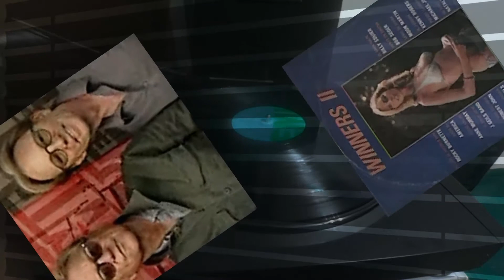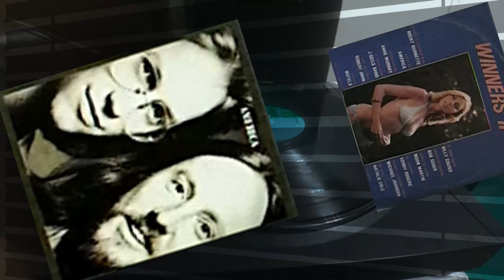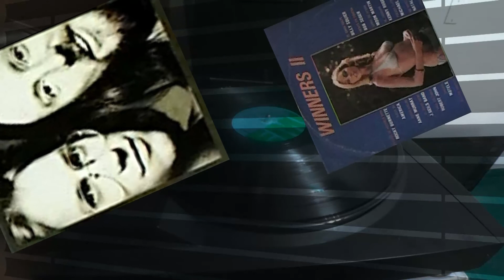AMERICA - "HACIA MI" (RIGHT BACK TO ME)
America. Grupo musical angloestadounidense de folk rock, formado a finales de los años 60 en Inglaterra, cuyos componentes originarios fueron Gerry Beckley, Dewey Bunnell y Dan Peek. La banda tuvo gran popularidad entre los comienzos de 1970 hasta los inicios de los 80. Trío de soft-rock y folk-rock melódico con similitudes sonoras con Crosby, Stills, Nash & Young.
Hijos de militares norteamericanos asentados en bases inglesas, los miembros fundadores de America se conocieron de adolescentes en la base aérea de West Ruislip. En 1969, formaron el grupo y comenzaron a componer sus propios temas, teniendo como referente a los grandes grupos de folk norteamericanos.
Gerry Beckley: nacido el 12 de septiembre de 1952, en Fort Worth, Texas. Desde 1970, hasta el presente: voz y coros, teclados, guitarras, bajo y armónica.
Dewey Bunnell: nacido en 19 de enero de 1951, en Harrogate, Yorkshire, England. Desde 1970, hasta el presente: voz, coros y guitarras.
Dan Peek: nacido en 1 de noviembre de 1950, en Panamá City, Florida. Desde 1970, hasta 1977: voz y coros, guitarras, bajo, teclados y armónica. Falleció el 24 de julio de 2011 en Islas Caimán a los 60 años de edad.
En este vídeo los escuchamos interpretando "Right Back To Me" compuesta por Gerry Beckley e incluída en el álbum Winners II editado por EMI-Odeon en 1980.